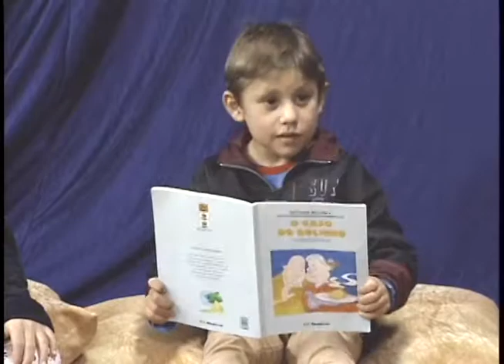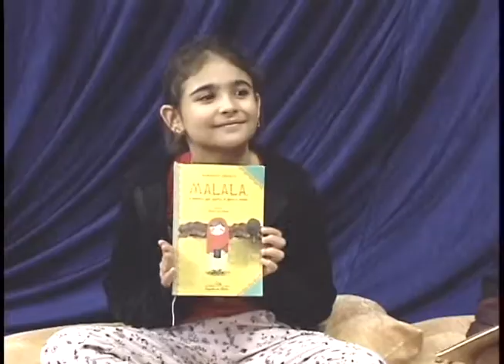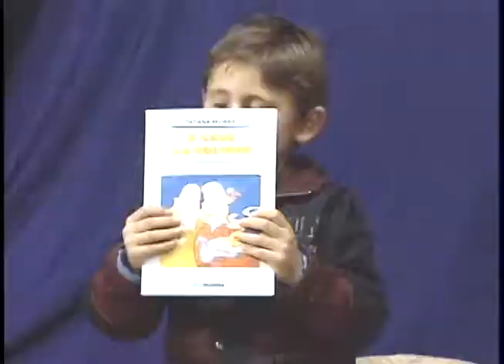PROGRAMA BANDO DA LEITURA 02-07-18 2º BLOCO